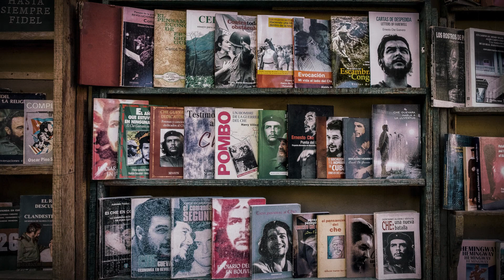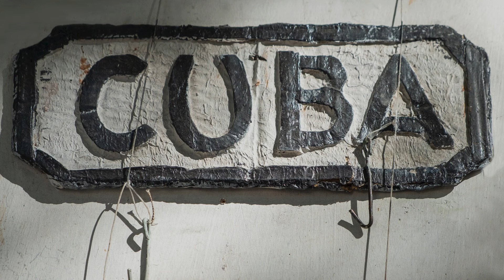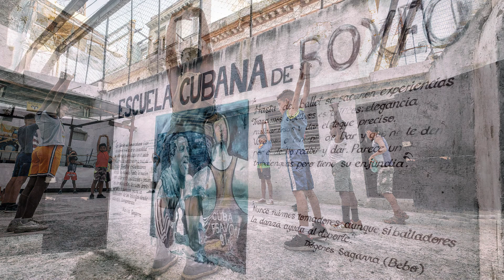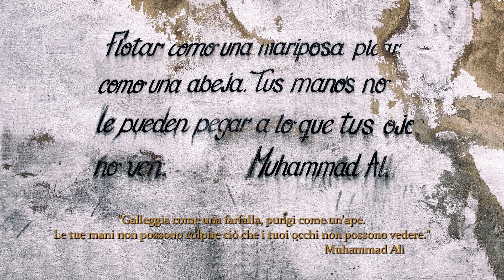LAURA LOIOTILE - Escuela de Boxeo